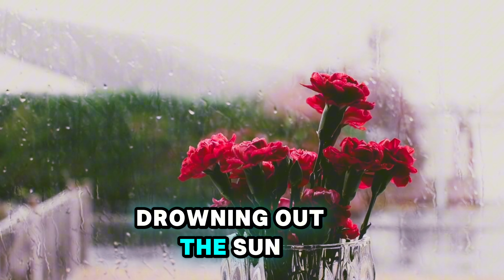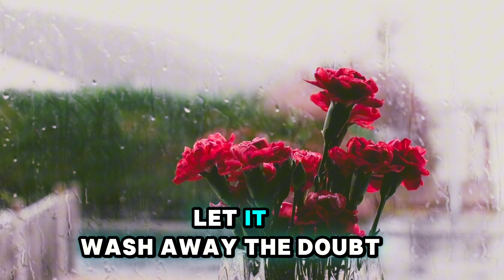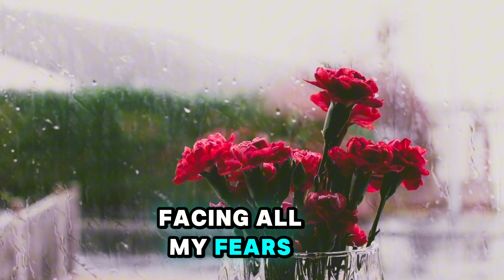When It Rains - Let It Wash Away The Doubts 4K (Official Music Video)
When It Rains - Let It Wash Away The Doubts 🌂️ (Official Music Video) 🎶

*Description:*
"Let the soothing melody and heartfelt lyrics of 'When It Rains' wash away your doubts and fears. This brand new English HD song is a soulful reflection on embracing life's challenges and finding hope in the darkness. 🌫️✨